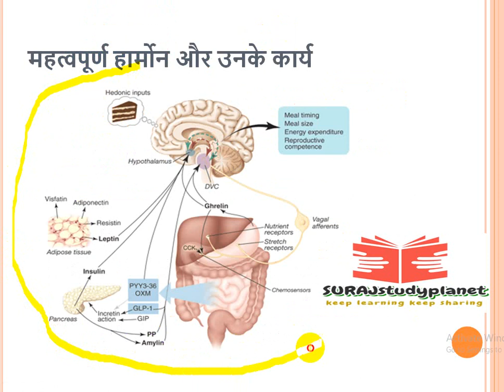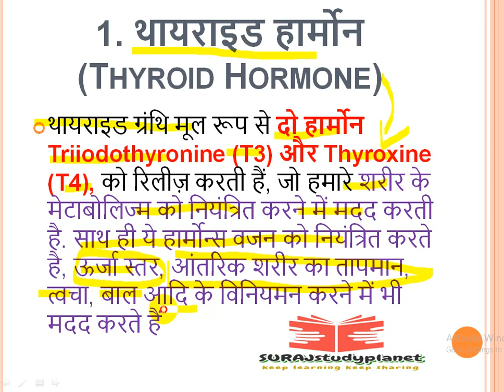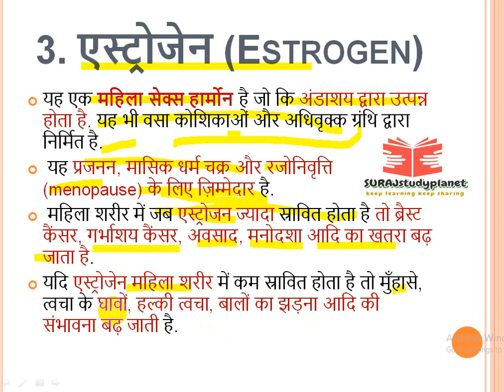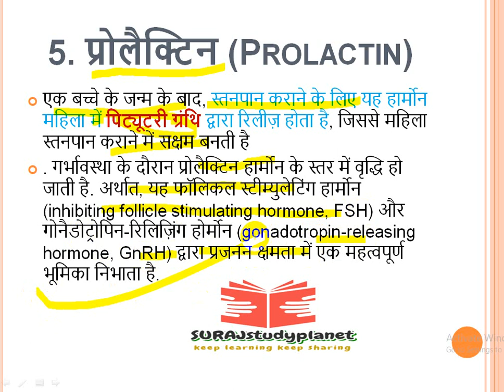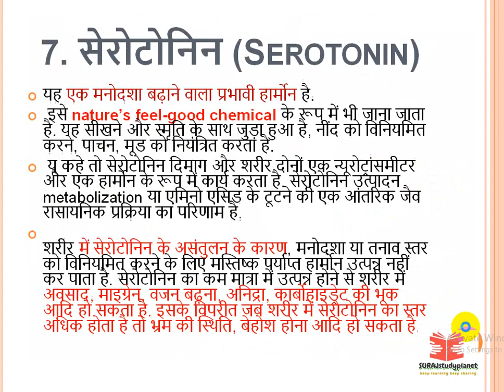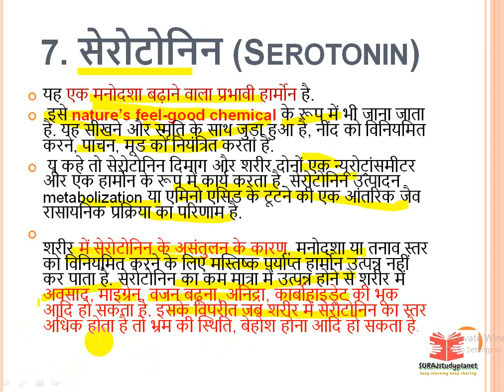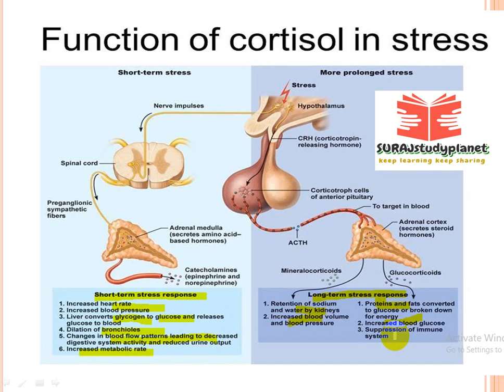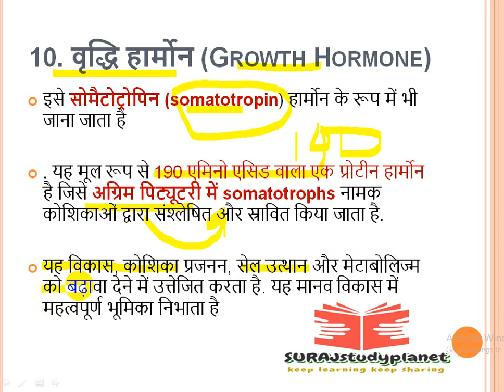महत्वपूर्ण हार्मोन और उनके कार्य HARMONES IN HUMANS BODY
FOR UPSC SSC CDS NDA RAILWAY
HAR EXAM MEIN EK QUESTION PAKKA